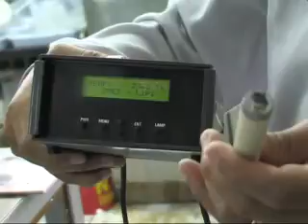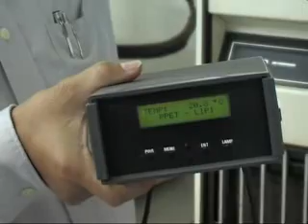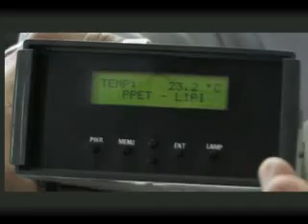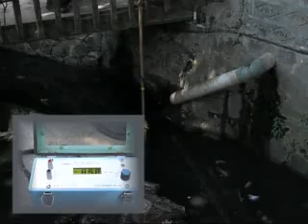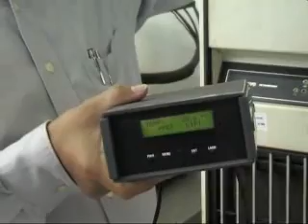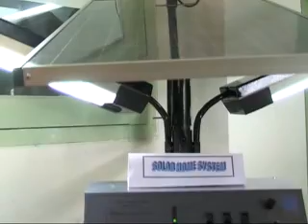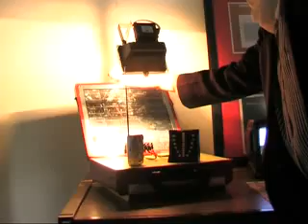Sensor Array Modul Sel Surya